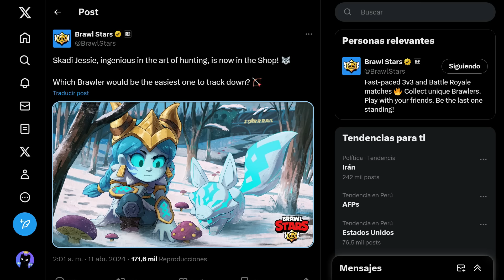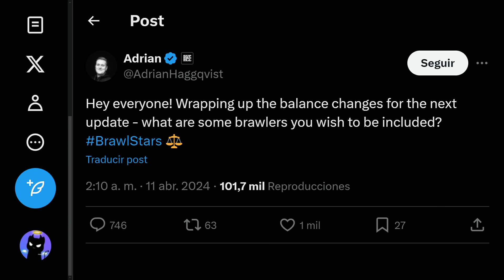FINALMENTE! SUPERCELL LANZÓ NOVEDAD HOY! Y JUGADORES PUEDEN CAMBIAR ESTO! ENTIENDA TODO! BRAWL STARS